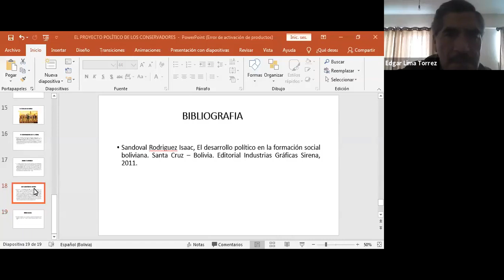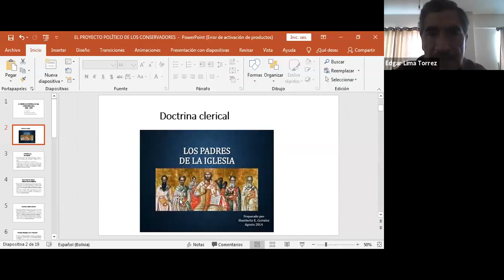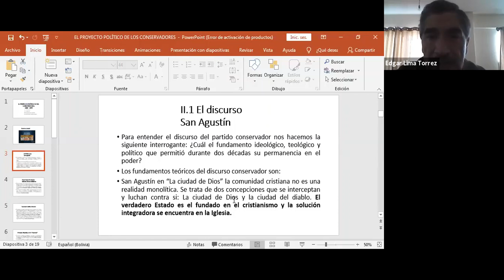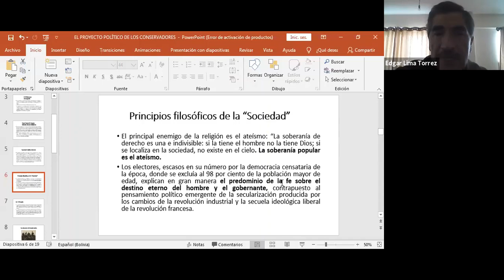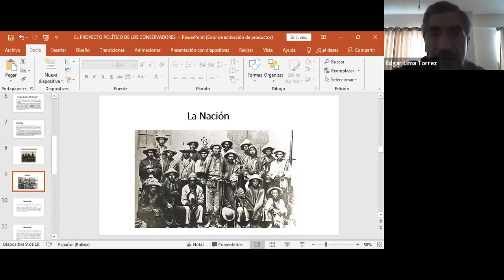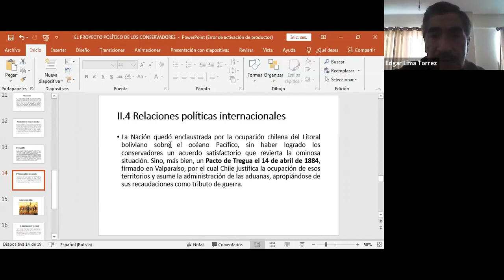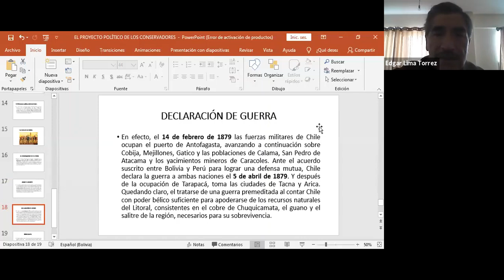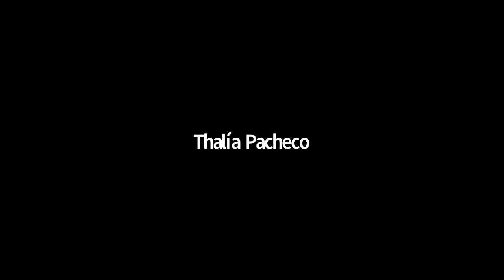Tema 5: El proyecto político de los conservadores 12/10/2020 (Odontalgia)